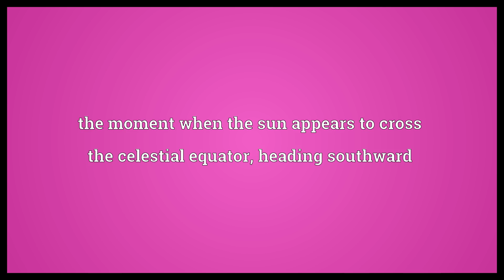Autumnal equinox Meaning | Wordogram